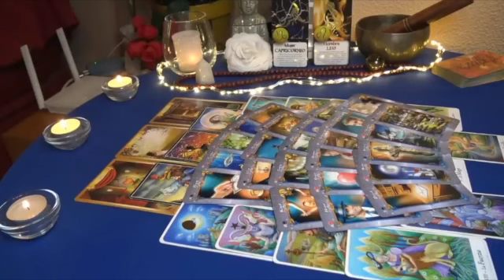TAURUS THIS PERSON IS MISSING YOU HARD! 😭💦 THEY ARE CHANGING FOR YOU💍💖 THEY ARE COMING TO REUNITE!🔥💯